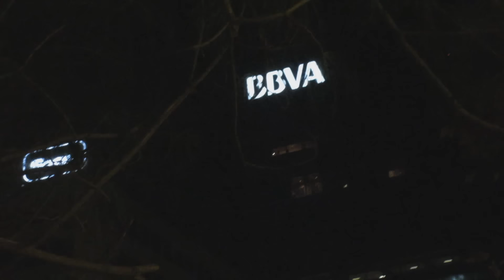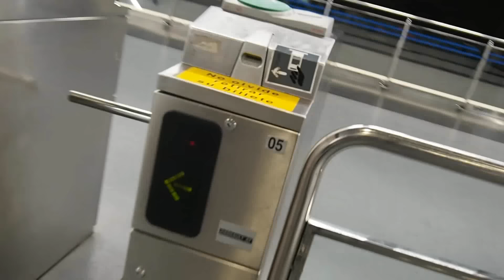MEGAVLOG - MISION FALLIDA - Raypiew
--MI PC--
·Procesador: Intel Core i5 2500 K 3.30 GHz
·Tarjeta gráfica: NVIDIA GeForce GTX 660
·RAM: 8 GB
·Disco duro: 1 TB
·Sistema operativo actual: Windows 10 pro edition (64 bits)

--SET-UP--
Micro: Audio Technica AT2020
Cascos: Razer Kraken pro

--HORARIO DE VIDEOS-- (Puede variar)

·Lunes: Dragon Block C Definitivo
·Martes: The Attack of The B-Team
·Miércoles: Dragon Block C Definitivo
·Jueves: The Attack of the B-Team
·Viernes: Otros juegos
·Sábado: Dragon Block C Definitivo o The Attack of the B-Team
·Domingo(noche): *DIRECTO*